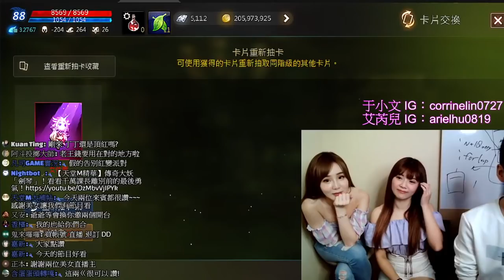【天堂M精華】「台服最香派對台，小文老公站出乃！」我人生最歐的一次禮包！ ft.于小文、艾芮兒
➡️丁丁的IG：dding1003
我用的是『雷電模擬器⚡️』👍🏻